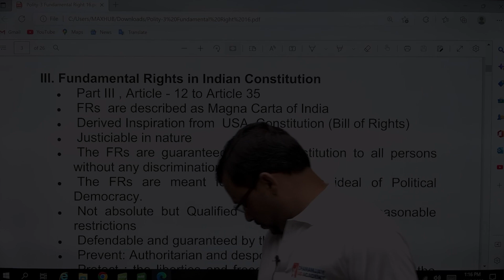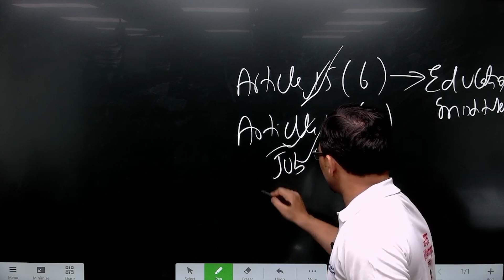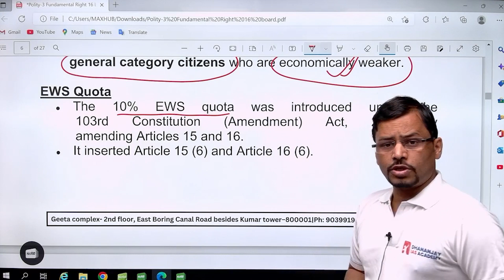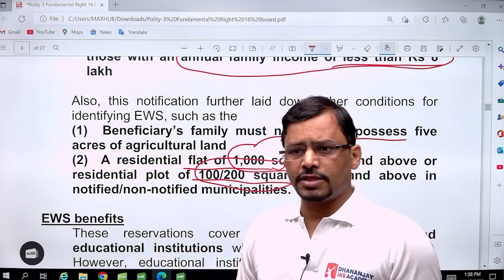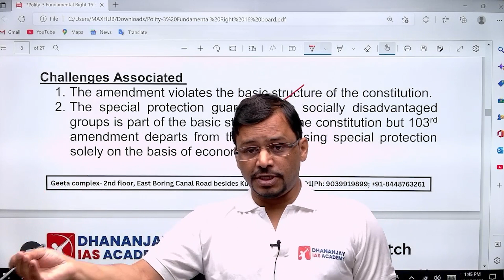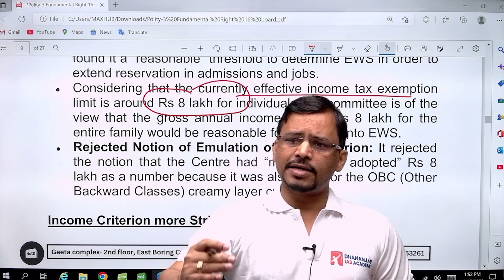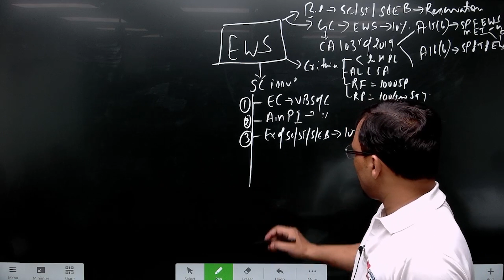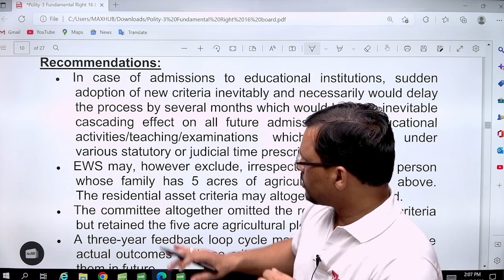EWS Reservation | GS-II(Mains) 67th BPSC | by Dhananjay Sir (CS) | Bpsc mains exam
EWS Reservation | GS-II(Mains) 67th BPSC | by Dhananjay Sir (CS) | Dhananjay IAS Academy

Offline Centre 👇
Pin 800001